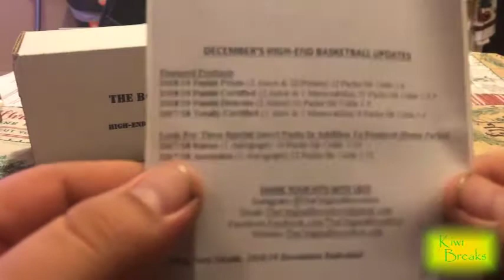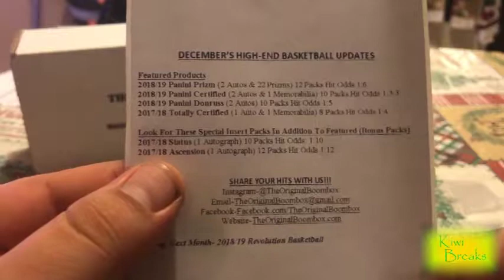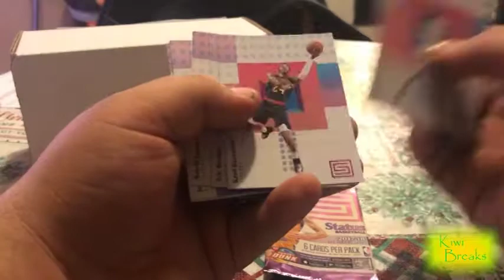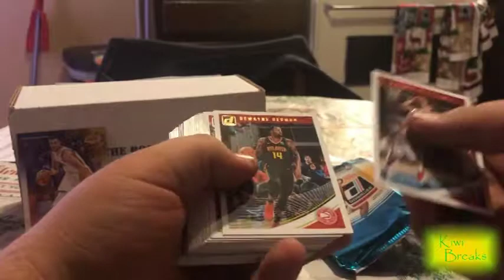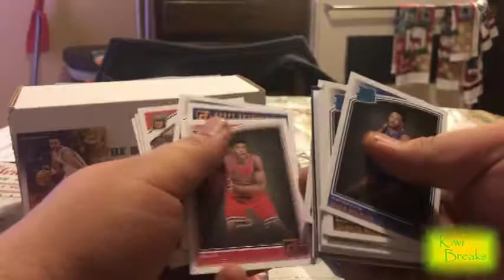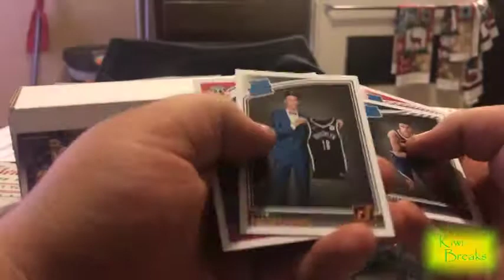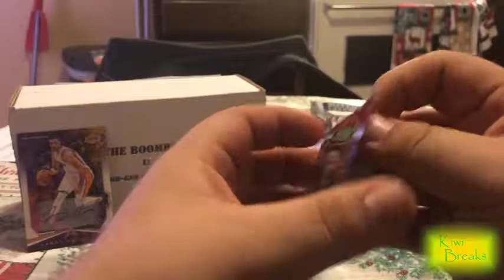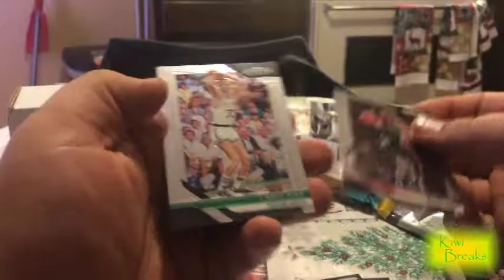Boom Box High End Basketball December!!!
First try at the Boom Box High End Basketball!